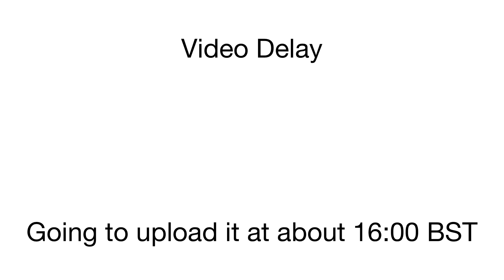OGVRP VIDEO DELAY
Sorry was super busy today didnt have time